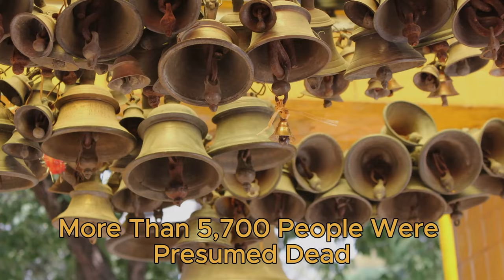Flood That Changed the Course of UTTARAKHAND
In June 2013, Uttarakhand, a state in India, was hit by a catastrophic flood and landslides due to a mid-day cloudburst, marking the country's most devastating natural disaster since the 2004 tsunami. The region received an unprecedented amount of rainfall, leading to overflowing rivers as debris blocked their paths. The flood's peak occurred on 16 June 2013, impacting not only Uttarakhand but also parts of Himachal Pradesh, Haryana, Delhi in India, Western Nepal, and Western Tibet. Tragically, over 89% of the casualties were reported in Uttarakhand, with more than 5,700 people presumed dead by the Government of Uttarakhand as of 16 July 2013.